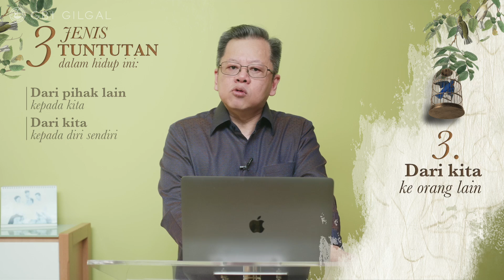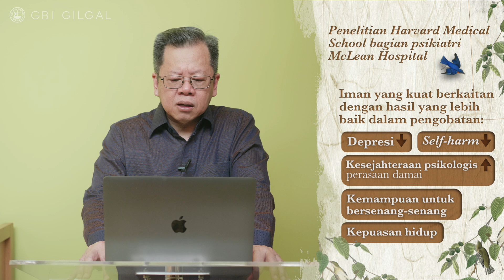Gilgal Women Fellowship - 27 Mei 2021 | Pdt. Sukirno Tarjadi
Pernahkah kamu merasa tekanan yang begitu besar dalam rumah tanggamu?
Dengan setiap tanggung jawab yang kita miliki sebagai ibu, istri, dan menantu, apakah kita benar-benar bisa mengalami hidup bebas dari stress?

Temukan solusinya dalam ibadah Gilgal Women Fellowship kali ini!